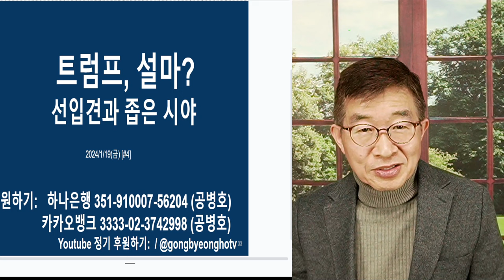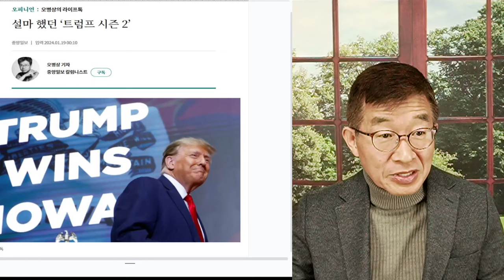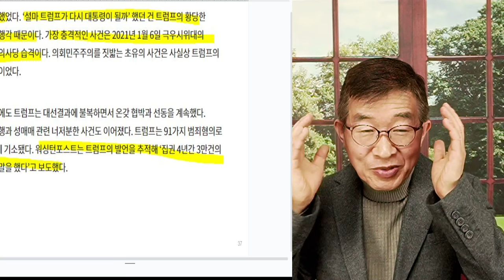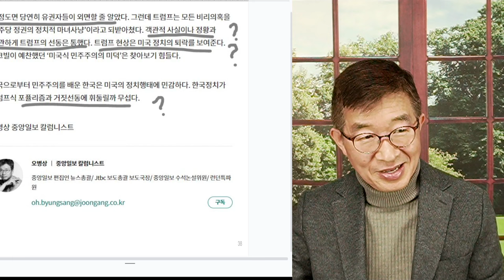트럼프, 설마? / 선입견과 좁은 식견 [공병호TV]